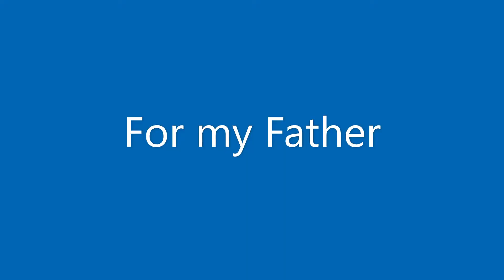Make Music Festival 2020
HERE is the second part to the Make music festival video, I told you there would be more of!
Due to the virus going around, everyone had to find their own way to participate in the event. The random cement stage, in my neighborhood, was the perfect place for my performance! .

Since you can not hear me clearly, during the performance, I added the song recordings with my demo cover in the video. You can scroll to the time 12:55 to hear both of the songs!
12:55 starts "For my Father" &  17:24 starts "BubbleLove"

Here is the video from the actual day of the festival on June 21.
IT was all I was left with.
Original Festival Video: (& You can hear it Better)

For more of my original written music, you can go

Byeeeeee!

AC @
Angelica Collado
Music1ac